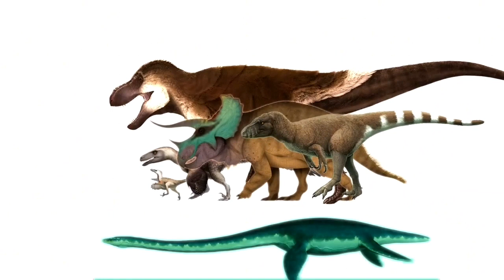I SPED UP DINOSAUR SOUNDS WHAT IS THIS 😭😭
I'm no scientist but I think there might be some more research to do on this one, good god